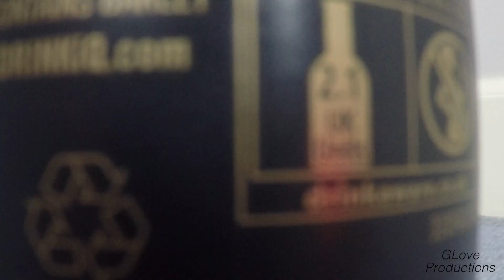The Adventures of the Scottish Hype Train - Episode IV - Buggeration